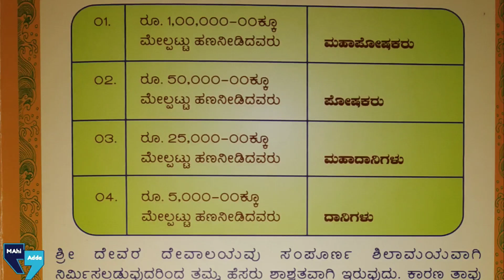ಶ್ರೀ ಲಕ್ಷ್ಮೀನಾರಾಯಣ ದೇವಸ್ಥಾನ ಹೆಬೈಲ|ಕುಮಟಾ|ಉತ್ತರ ಕನ್ನಡ|ಶಿವಾನಂದ ಎಂ ನಾಯ್ಕ ಹೆಬೈಲ|ಅಶೋಕ ಎಸ್ ನಾಯ್ಕ ಹೆಬೈಲ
ಸಾಹಿತ್ಯ: ಶಿವಾನಂದ ಮಾಬ್ಲು ನಾಯ್ಕ ಹೆಬೈಲ
ಗಾಯನ: ಅಶೋಕ ಶಂಕರ ನಾಯ್ಕ ಹೆಬೈಲ
ಎಡಿಟಿಂಗ್: ಮಹೇಂದ್ರ ನಾರಯಣ ನಾಯ್ಕ ಹೆಬೈಲ

ಉತ್ತರ ಕನ್ನಡ ಜಿಲ್ಲೆಯ ಕುಮಟಾ ತಾಲೂಕಿನ ಹೆಬೈಲ ಗ್ರಾಮದ ಶಂಭುಪುಟ ಪರ್ವತದಿಂದ ಅಘನಾಶಿನಿ ನದಿಗೆ ಸೇರಿಕೊಳ್ಳುವ ಹೆಬೈಲ ನದಿಯ ದಂಡೆಯ ಮೇಲೆ ಪೂರ್ವಾಭಮುಖವಾಗಿ ವಿರಾಜಮಾನರಾಗಿರುವ ಶ್ರೀ ಲಕ್ಷ್ಮೀನಾರಾಯಣ ದೇವಾಲಯವು 500 ವರ್ಷಗಳ ಪುರಾತನವಾಗಿದ್ದು, ಶ್ರೀ ಲಕ್ಷ್ಮೀನಾರಾಯಣ ದೇವ ಭಕ್ತರಿಗೆ ಇಂಬು ನೀಡಿ ಅವರವರ ಸಕಲ ಇಷ್ಟಾರ್ಥಗಳನ್ನು ನೆರವೇರಿಸಿಕೊಟ್ಟು ಭಕ್ತರ ಸಂಕಲ್ಪ ಈಡೇರಿಸುವ ಶಕ್ತಿ ಸ್ಥಳವಾಗಿದೆ.